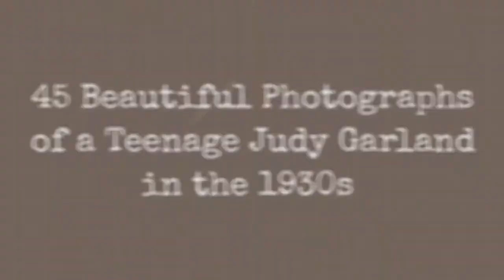45 Beautiful Photographs Of A Teenage Judy Garland In The 1930S !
Born 1922 as Frances Ethel Gumm in Grand Rapids, Minnesota, American singer, actress, dancer, and vaudevillian Judy Garland had a career that spanned 45 years, she attained international stardom as an actress in both musical and dramatic roles, as a recording artist, and on the concert stage. Respected for her versatility, she received a juvenile Academy Award, a Golden Globe Award, and a Special Tony Award. Garland was the first woman to win the Grammy Award for Album of the Year for her live recording Judy at Carnegie Hall (1961).

Garland began performing in vaudeville as a child with her two older sisters, and was later signed to Metro-Goldwyn-Mayer as a teenager. She made more than two dozen films with MGM and is often best remembered for her portrayal of Dorothy Gale in The Wizard of Oz (1939). Other film appearances during this period include roles in Meet Me in St. Louis (1944), The Harvey Girls (1946), Easter Parade (1948), and Summer Stock (1950).

0:00 - Intro

?sub_confirmation=1
❤️About Us❤️